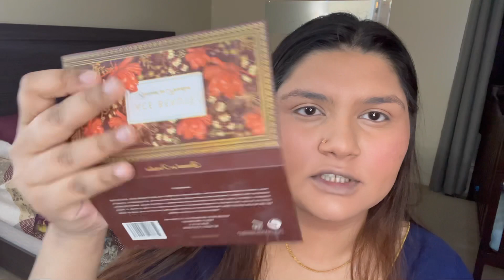Party Makeup Wedding Guest Makeup tutorial/ Nuzhat Namrata / Bangladesh 🇧🇩